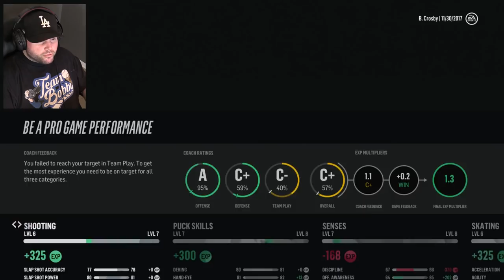GOAL SCORING MACHINE! | NHL 18 | Be A Pro #13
First time playing NHL 18! Let's find out if Bobby Crosby can be a pro and maybe even a Hall of Famer in the National Hockey League! Playing on PS4!